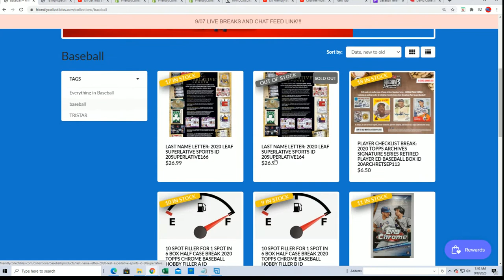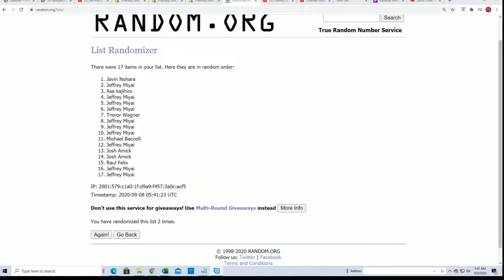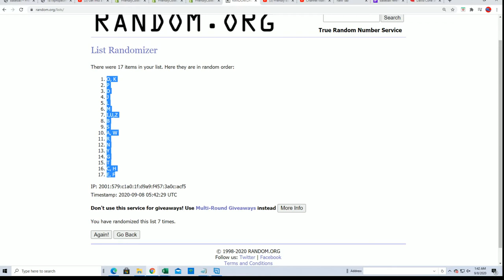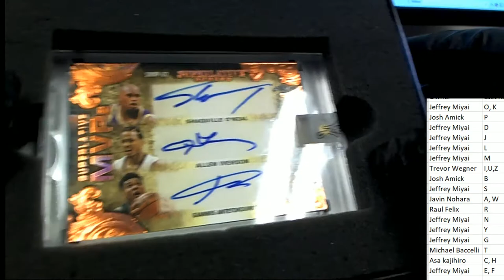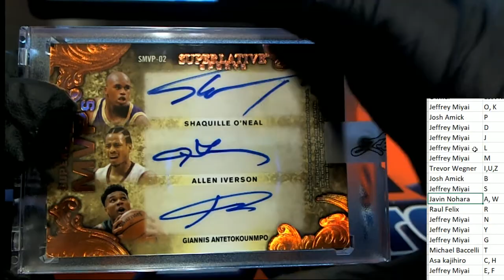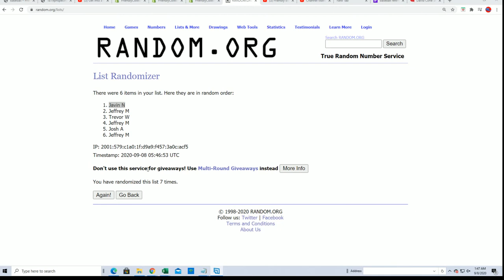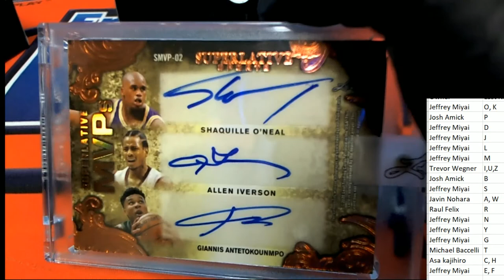2020 Leaf Superlative Sports ID 20SUPERLATIVE164